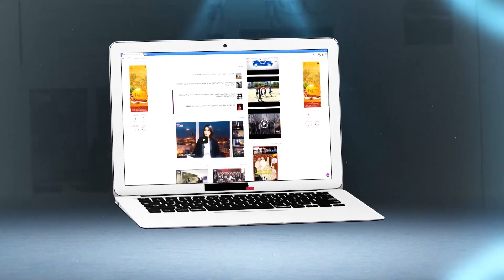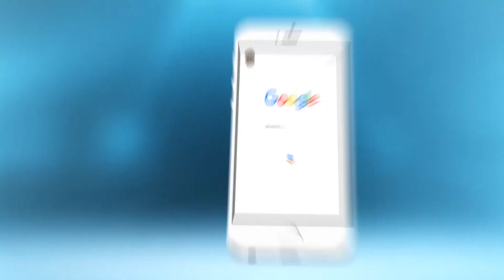الشراط يتابع مباريات الأسود من مقهى شعبي بالدار البيضاء..تقليد خطيــــــر